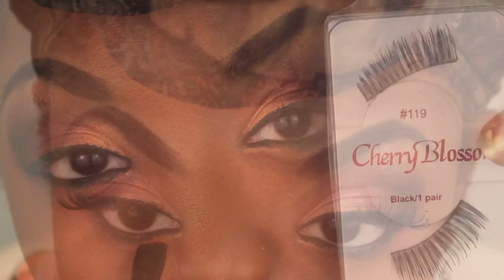Beauty | Rustic Golds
PRODUCT LISTING
All brushes used were from Coastal Scents (22 Piece Set)
Sedona Lace 168 Pro Full Color Second Edition
NYX Jumbo Eye Pencil: Milk
Cherry Blossom Lashes: (#119)
L.A. Girls HD Pro Conceal: Fawn
E.L.F. High Definition Powder: Sheer
MICA Beauty Cosmetics Eyeliner (Black)
Jordana Lipstick: Plum Wine
L'oreal Lipstick: Fired Up
Jordana Blush Powder: Blushing Rose
Maybelline NewYork: Expert Wear (Made for Mocha)

FAQ
Hair Color: Golden Copper by Creme of Nature
Hair Style: Turban Wrap
Camera: Canon Rebel T3i
Editing Software: iMovie